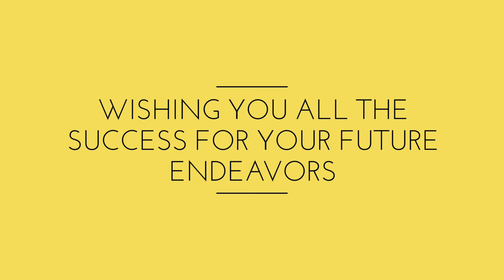(Day 13) कामयाबी के रंग.... शेखावाटी के संग.......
(Day 13) कामयाबी के रंग. शेखावाटी के संग. सफलता की कहानी - # निर्मल की जुबानी by Nirmal Shekhawat [Class X - 90.40%]